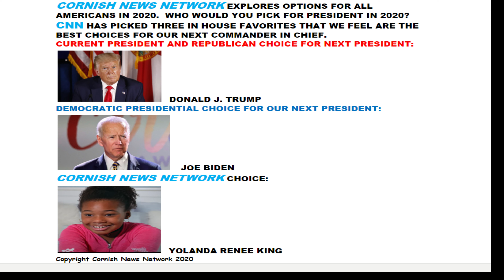PRESIDENT YOLANDA RENEE KING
ONE CAN ONLY BELIEVE THAT THE FUTURE OF AMERICA IS GOING TO BE IN GREAT SHAPE WITH PEOPLE OF CHARACTER LIKE YOLANDA